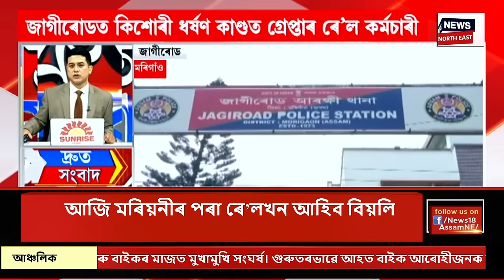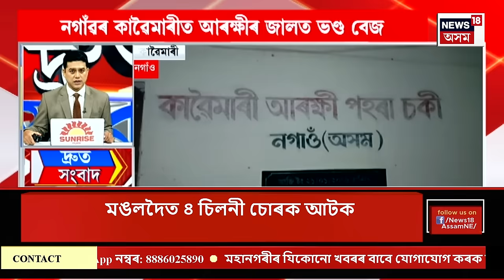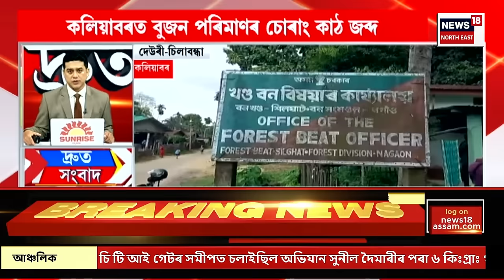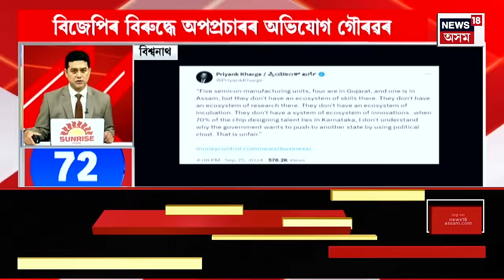SPEED NEWS | দ্ৰুত সংবাদ : মন্ত্ৰী যোগেন মহনৰ ব্যক্তিগত সচিব মন্মথ দাসক গ্ৰেপ্তাৰ | Jogen Mohan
SPEED NEWS | দ্ৰুত সংবাদ | মন্ত্ৰী যোগেন মহনৰ ব্যক্তিগত সচিব মন্মথ দাসক গ্ৰেপ্তাৰ
* শিশু ধৰ্ষণৰ ঘটনাক লৈ প্ৰতিবাদত উত্তাল লখিমপুৰৰ লালুক
* জাগীৰোডত কিশোৰী ধর্ষণ কাণ্ডত গ্ৰেপ্তাৰ ৰে’ল কৰ্মচাৰী